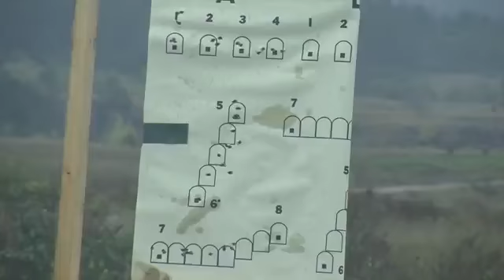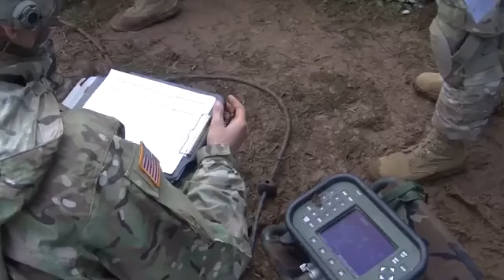Popular Videos - M777 howitzer & Weapon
U.S. Army paratrooper from Company B, 2nd Battalion, 503rd Infantry Regiment, 173rd Airborne Brigade using M2 machine gun, M320 Grenade launcher, M4 .